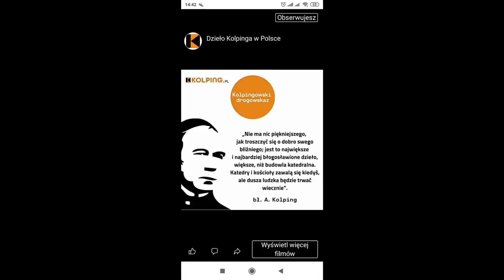Rodzina Kolpinga w Stryju 2020 ГО "Родина Кольпінга м.Стрий 2020